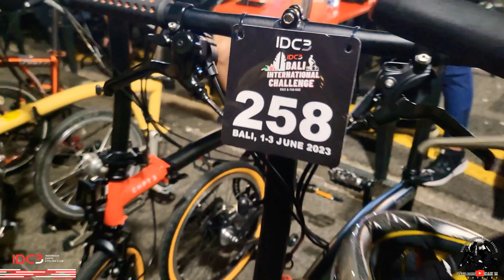IDC Chpt 3 Indonesia Chpt 3 Cycling Club in Singapore.